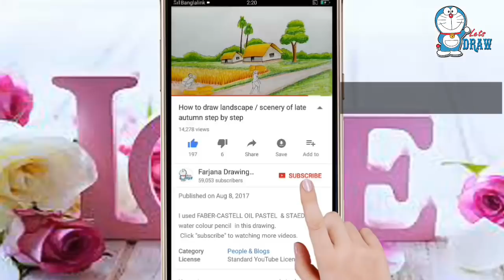How to draw scenery of love at first sight step by step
love at first sight drawing by pencil sketch. Valentine Couple Drawing